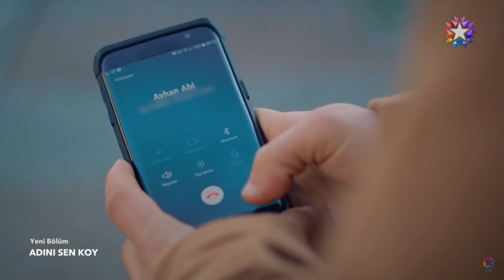Adını Sen Koy Dizi Emlakçı Sabah ve Kerem Aşkı 😍 Başlıyor. Zehra Ömer Hazal Subaşı Erkan Trt Star Tv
Adını Sen Koy Dizi Zehra Ömer Hazal Subaşı Erkan Meriç Aşk Trt Star Tv